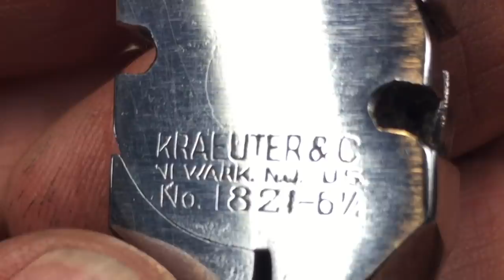Gerber Golok, Rockwell JawStand, Kraeuter 1821 Pliers...